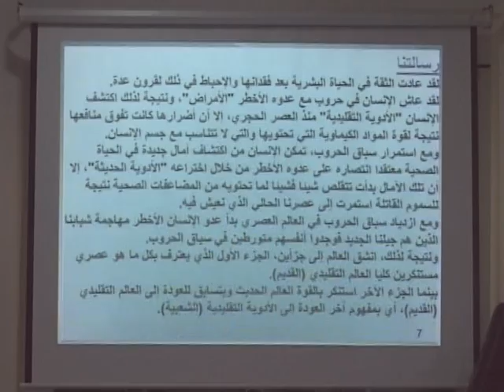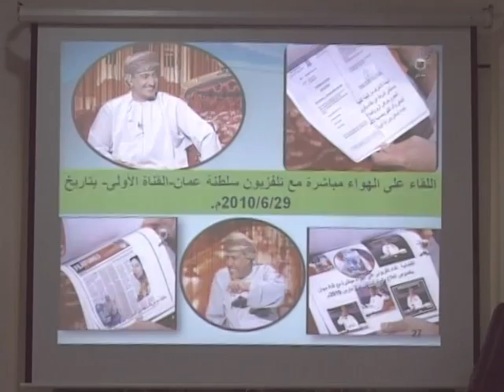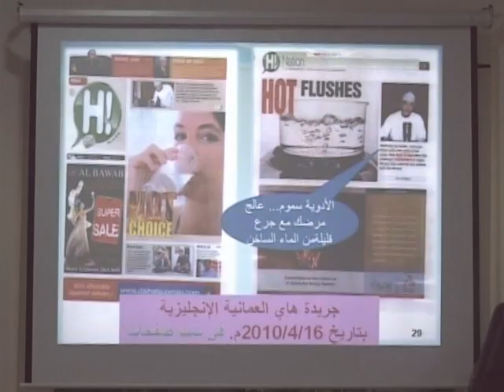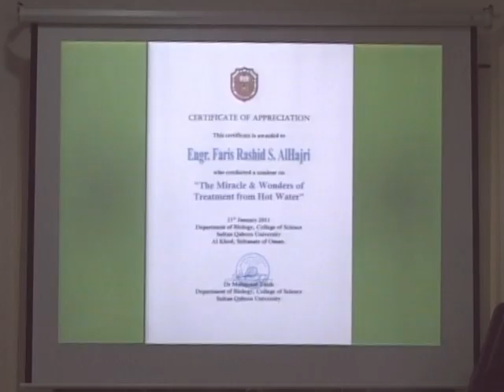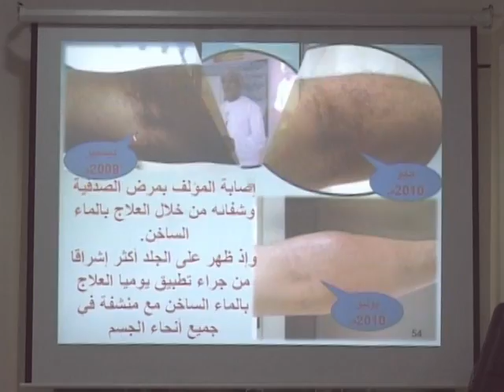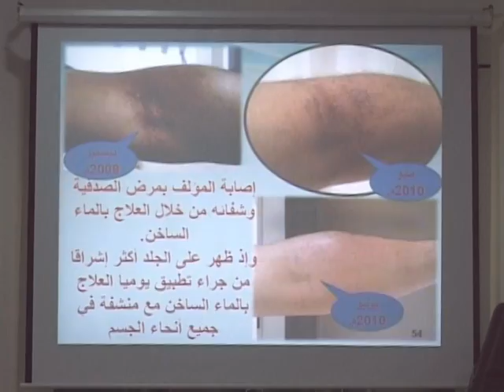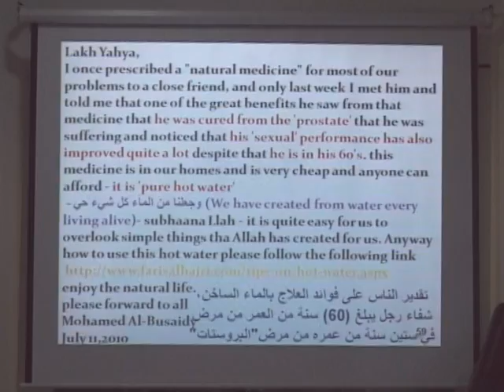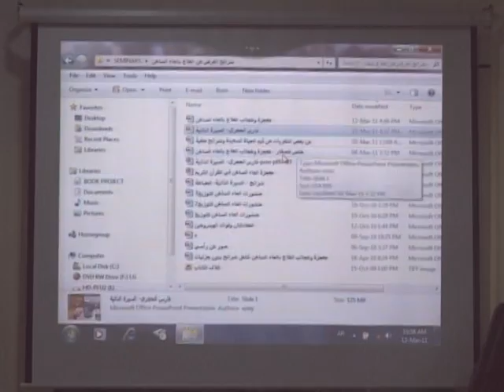مدرسة الإبداع العلاج بالماء الساخن 2من11 م.فارس الحجري